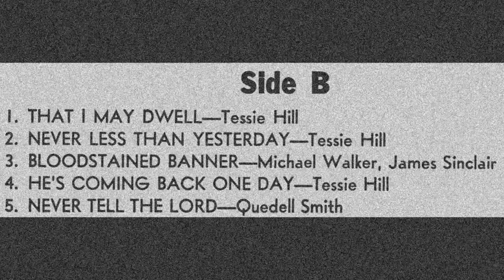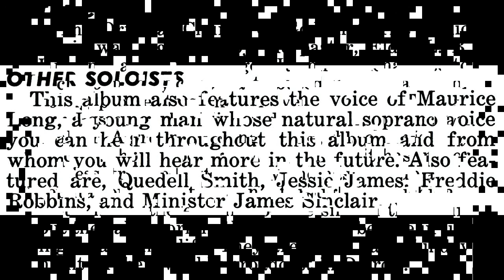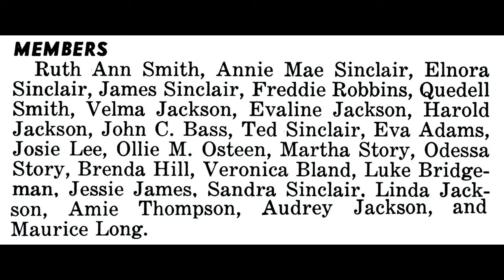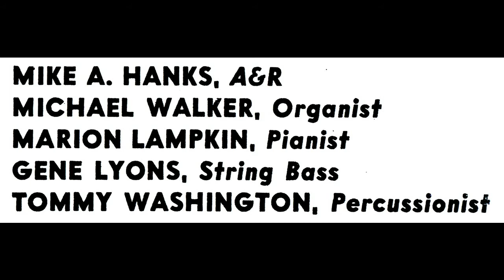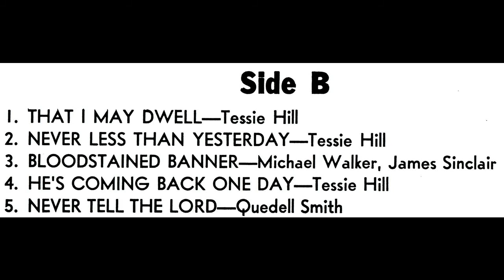"He's Coming Back One Day" Original Church Of God In Christ Radio Choir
This is track 9 from the 1965 freshman album entitled "My Soul Is Anchored In The Lord".

Lead by Tessie Hill